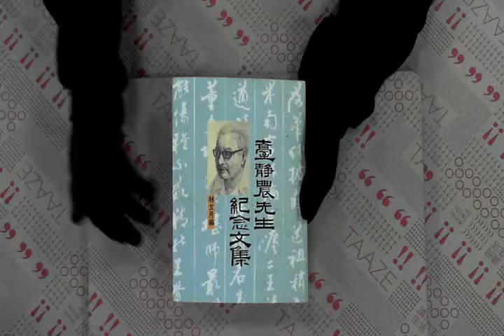TAAZE｜臺靜農先生紀念集 二手書書況 9579525994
TAAZE｜讀冊生活網路書店「臺靜農先生紀念集」，找二手書請至